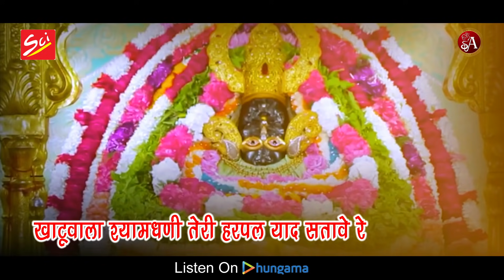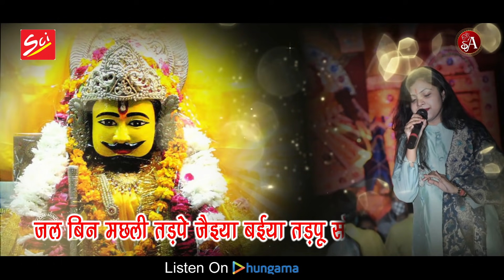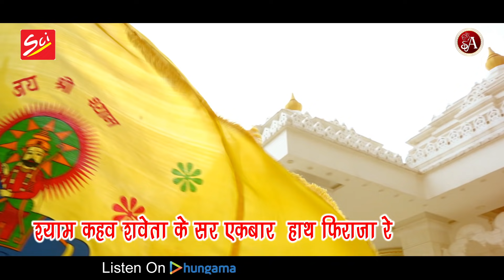जिन भक्तो को बाबा की याद सताती है वो ये भजन जरूर सुने || Yaad || Shweta Agrawal ||Shyam Bhajan 2021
Title :- Yaad
Singer :- Shweta Agrawal
Lyrics :- Shyam Agrawal

अपने रिकार्डेड भजन हमारे चैनल से रिलीज़ करवाने के लिए Whatsapp करे :- 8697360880 , 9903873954